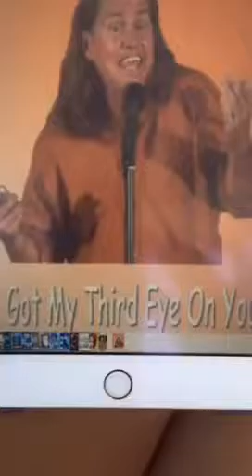Manipulation of spirituality for personal gains! 😈(humor!)